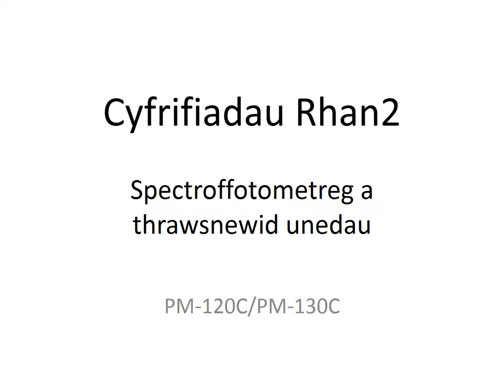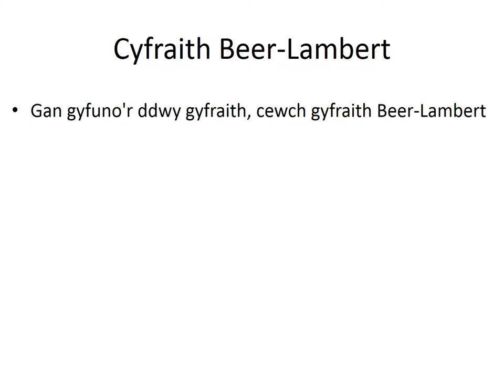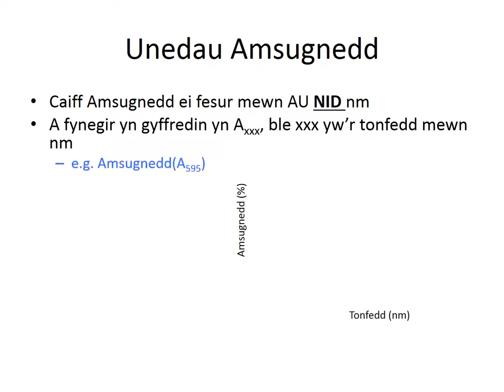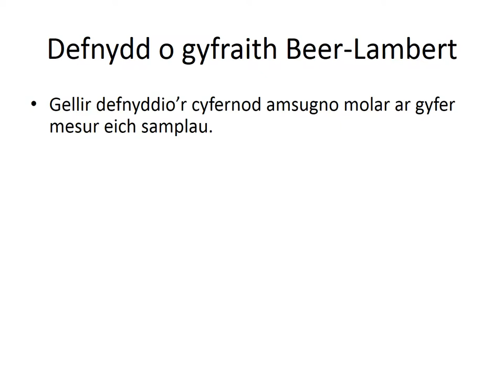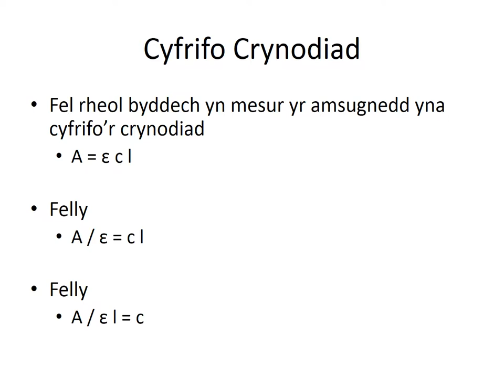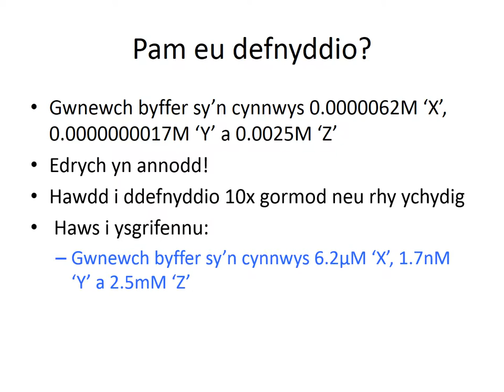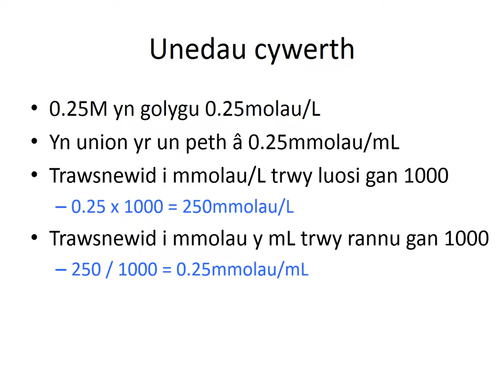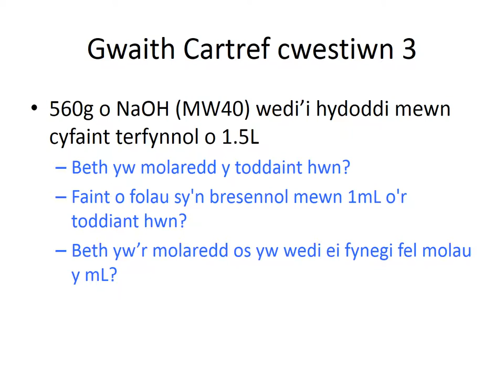Sbectroffotometreg a thrawsnewid unedau